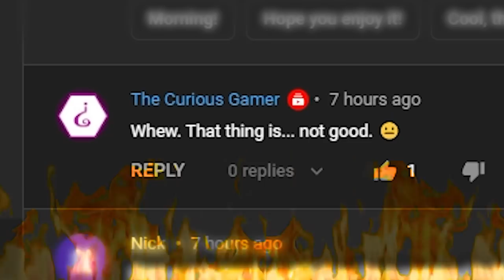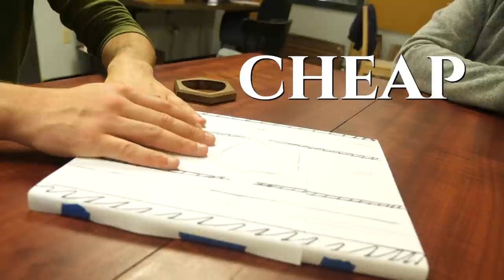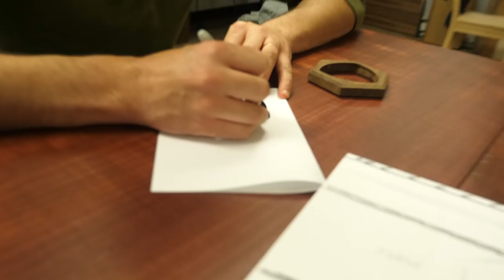New GM Screen Design Pt.2 (Jason was right)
In S9E43 of Wyrm Lyfe, Doug sees the harsh reality of how everyone hates his idea for the new GM screen and begins the revisions. This might take a while...